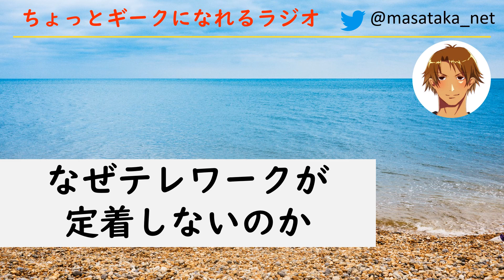なぜテレワークが定着しないのか？【人は仕事に満足感を求めている】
『聞くだけでちょっとギークになるラジオ。』
満員電車がなくならない理由、テレワークをやめちゃうその本質とは？

テクノロジートレンドを掴んでおきたい人向けです。